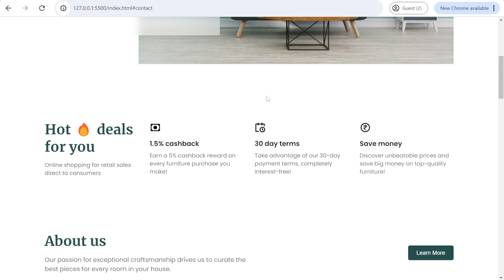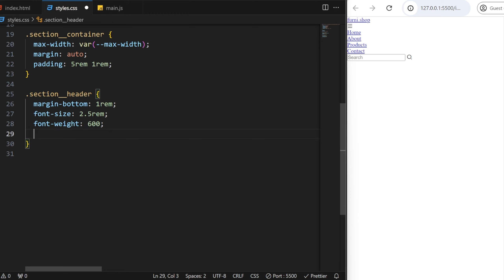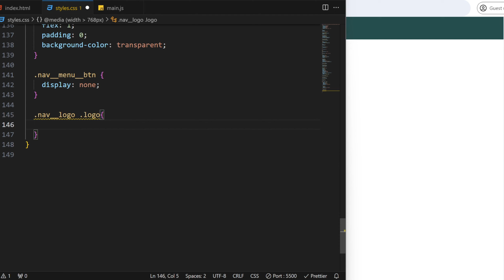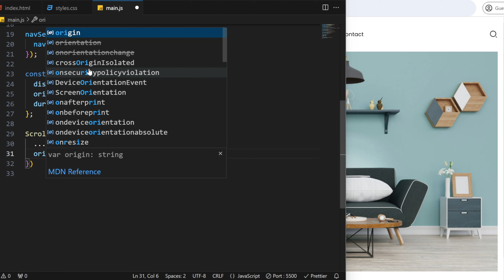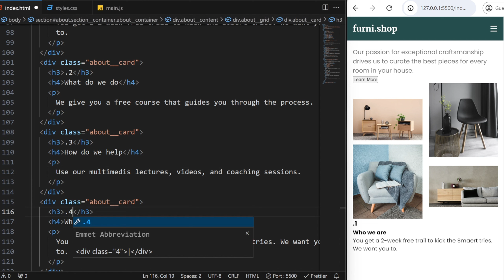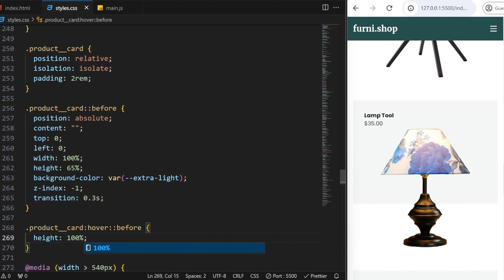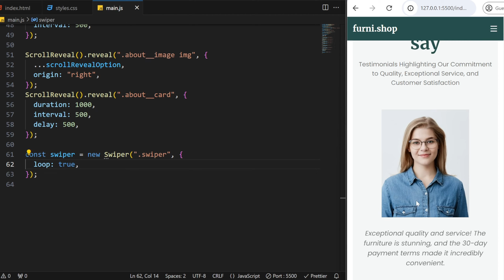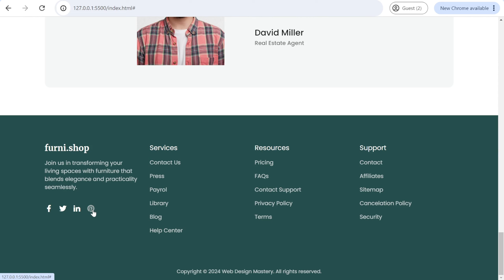Build A Responsive E-Commerce Website Using HTML CSS And JavaScript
Learn how to build a fully responsive e-commerce website from scratch using HTML, CSS, and JavaScript! In this comprehensive tutorial, we guide you through every step of the process, from setting up your project to implementing advanced features that will make your online store stand out. Whether you're a beginner or an experienced developer, this video has something for you.

E-Commerce Website
Responsive Web Design
HTML Tutorial
CSS Tutorial
JavaScript Tutorial
Web Development
Frontend Development
Coding for Beginners
Web Design
Programming Tutorial
Learn to Code
Online Business
Shopping Cart Tutorial
HTML CSS JavaScript
Website Development
Web Design Tutorial
Responsive Design
Full Stack Development
Code With Me